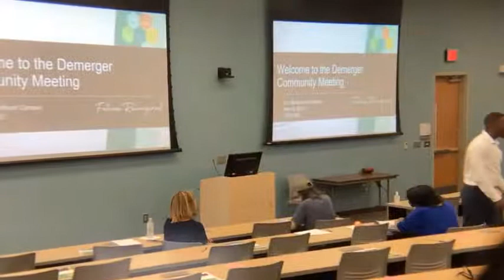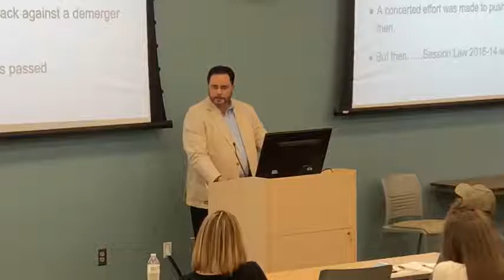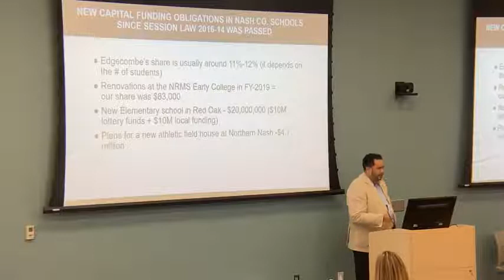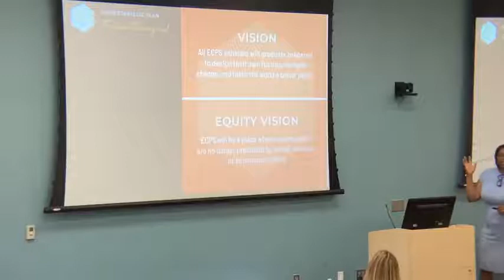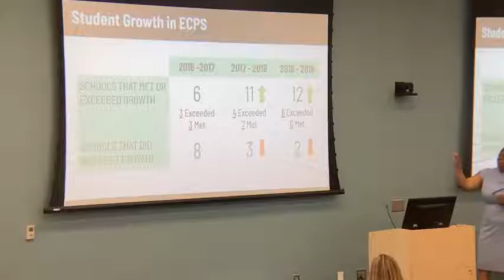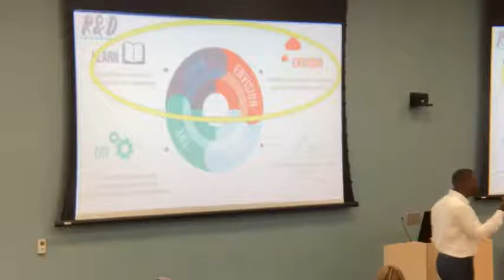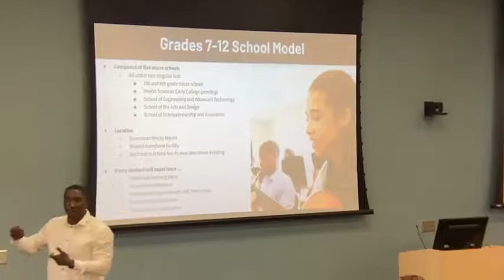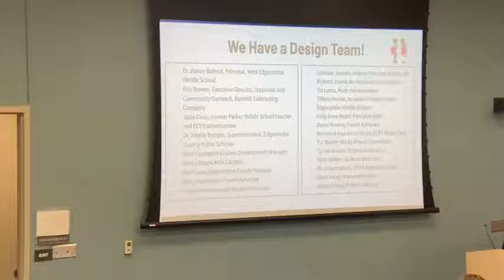Demerger Part 1 Edgecombe Community College Rocky Mount